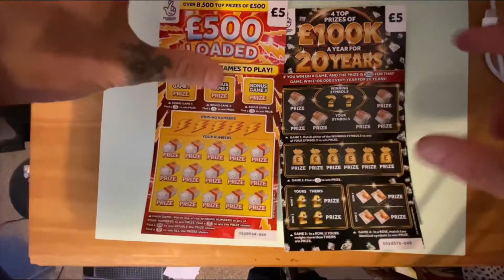£500 LOADED AND £100K YEAR FOR 20 YEARS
every donatiation is very greatfully appretiated and am very thankful none of the donations go to me all go towards the channel videos and softare and equipment
for every £1 donated = 1 extra entery into the 500 subs giveaway then we reach there

me for all music i release weather its 1miniute or 1hour
i can email a copy FOR YOUR USE ONLY for £1.99
i can email you a copy NO RESTRICTIONS for £49.99
if you would like to see my wish list here it is would love it if people would cheack it out this is things for me to either use in videos make videos on or use for filming content for yall
website link please go cheack it out new stuff on every other day